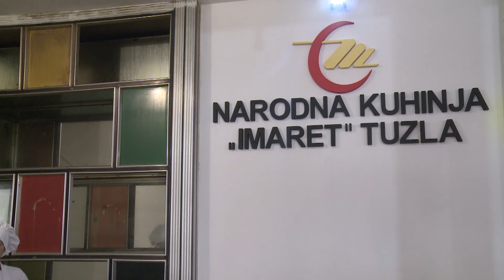U gradu trenutno 78 porodica svakodnevno ima obrok zahvaljujući Narodnoj kuhinji Imaret Tuzla